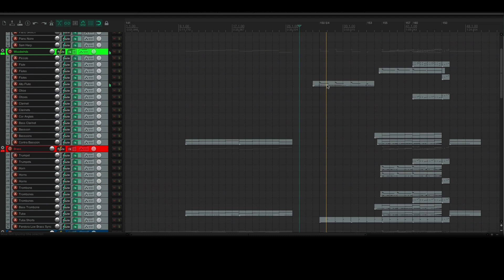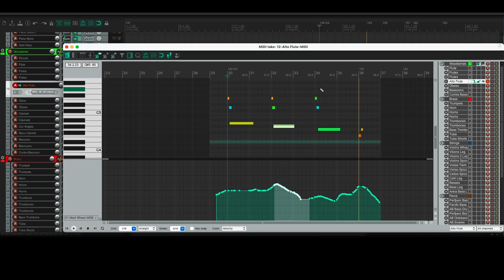Mission Impossible Theme (In the style of Lorne Balfe) Mockup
What was supposed to be a simple test for Perfperc by Performance Samples turned into a quick mock-up of the Mission Impossible Theme.

Lots of instruments here, mainly for layering purpose.

Instruments used :
Strings : CSS, Areia, Dolce, Pacific Ensemble Strings
Brass : CSB, Nucleus, Fluid Brass
Woodwinds : CSW, Fluid Woods
Percussions : Perfperc Vol. 1, Drumatic Creator, World Perc Creator, Pacific Percs Freebie, Abbey Road Foundations (Octobans and Snares), Truestrike (Timpani), Pandora Core (Cymbals Rolls)
Choir : Chorus
Synth : Artifact Reanimate, Rise & Hit